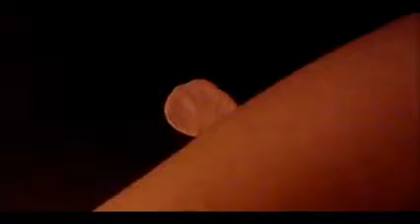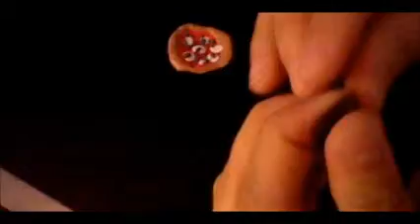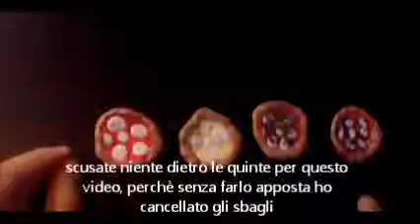Faccio la pizza in fimo!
ciao a tutti... in questo video ho creato le prime quattro pizze... ovviamente in fimo come già riportato nel titolo... per favore scrivetemi nei commenti le pizze che vorreste che io facessi, io mi metterò di impegno a fare tutte quelle richieste.